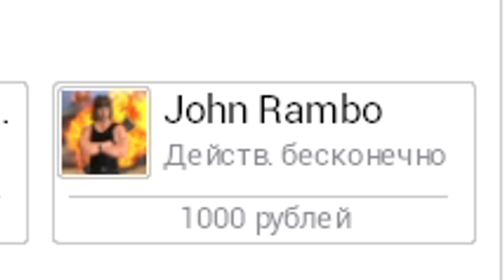джон рембо на грани бана GMOD WW2 RP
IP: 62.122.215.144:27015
Название Сервера: WW2 RP

Название видео: RDM под прикрытием GMOD дни оккупации
Название игры: Garrys mod RP

Garry’s Mod — компьютерная игра, физическая «песочница», которая позволяет игроку манипулировать объектами и экспериментировать с физикой, реализм которой обеспечивается движком Source